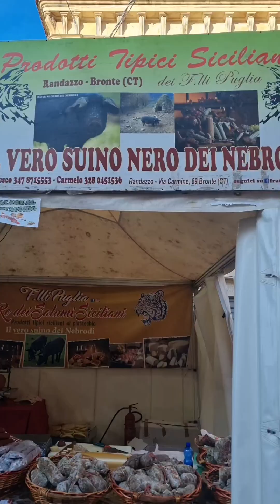Sagra del pistacchio di Bronte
Torna ogni anno ad ottobre la sagra del pistacchio di Bronte